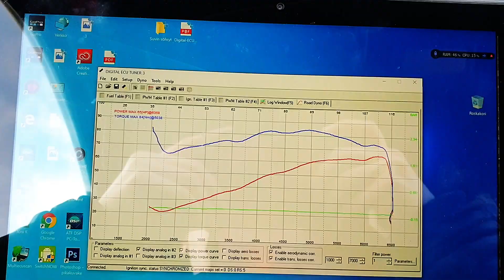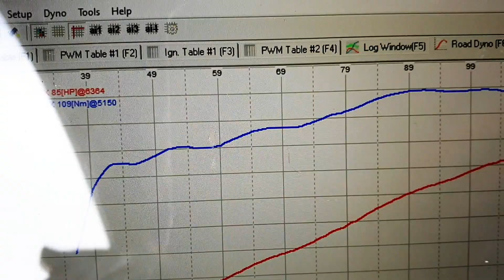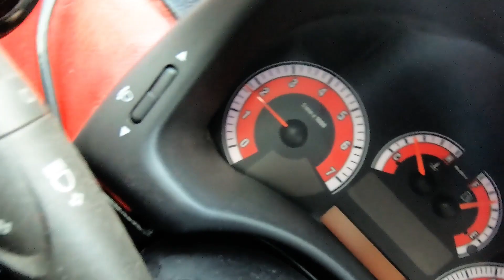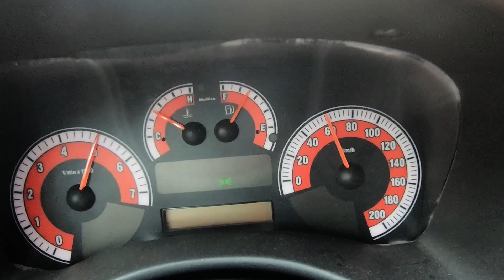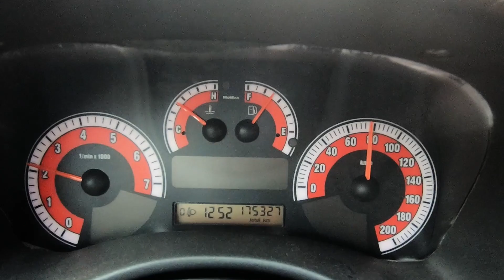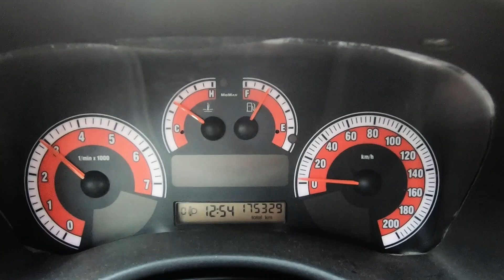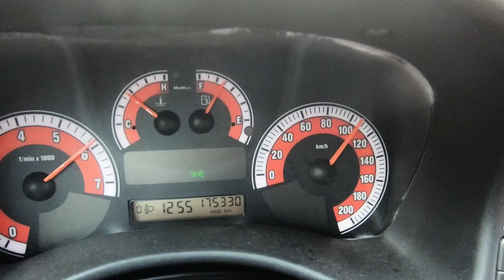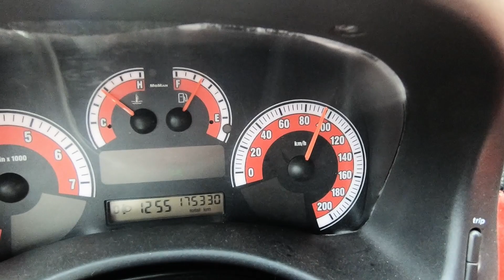Acceleration Test Part 3 0-120km/h Fiat Punto mk2 1.2 8V Ashley Exhaust Manifold Fiat FIRE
Acceleration Test Part 3 0-120km/h Fiat Punto mk2 1.2 8V mk1 75 Intake 46mm TB Ashley Exhaust Manifold Fiat FIRE